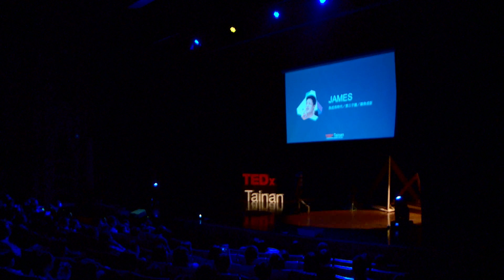如何教出創造力？All you need to do is to believe yourself. | James Chen | TEDxTainan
「真正重要的事物，用肉眼是看不見的。只有用心，才能看得清楚。」《小王子》一書中這般寫道。

的確，在我們成長過程中，填鴨式教育讓我們開始漸漸去尋找那一個「標準答案」。我們不僅失去了相信自我的想像，更迷失在數字與名次之中。難道教育只能扼殺孩子的創造力，讓孩子逐漸社會化成大人？James用他的教育理念以及吸管教具帶領台下觀眾窺見教育的另一種可能。

James從手中拿出簡單的strawbees，並用strawbees展現出無現的創造力：機械手、風箏，在在都讓台下觀眾驚嘆、大笑、掌聲雷動。當James在台上拿著 風爭奔跑時，更讓人確信他所傳達的理念：「當你去思考創造這件事，把自己所感受的創造出來，便會擁有更多的能量。」

時間會帶來景物的變化，也會帶走人們的赤子之心。隨著日子走阿走，曾經天真無邪，有自己堅持的孩子，忽然之間也變成大人了。開始去否定孩子們的創造，只因在意其他大人的眼光。James告訴大家：「不要否定孩子的創造，一切的創意是有可能成為現實的。」

你有多久沒有聆聽過自己內心真正的想法，你真正的自我是否被外在觀感給綁架了。我們所欠缺的是真切地去感受自我的心跳。最後，James邀請大家一起從位置上站起來，一起感受內心，他緩緩告訴大家：你所需要做的事是相信心，相信自己能做到，對自己有信心。

James ｜天馬行空結合實作的創新夢想家｜吸管教具Strawbees台灣區負責人

從小在美國長大的James，回台後擔任美語補習班教師，發現台灣的教育過於注重「背誦」，而缺少讓孩子實作的機會。因此，他將吸管教具Strawbees帶入台灣，希望透過吸管教具將課堂抽離傳統枯燥的模式，同時刺激孩子們天馬行空的思考、創造，並找回動手實作的樂趣。

學習沒有邊界、夢想不會設限，James試圖以多元的教育模式，改革台灣的教育環境。